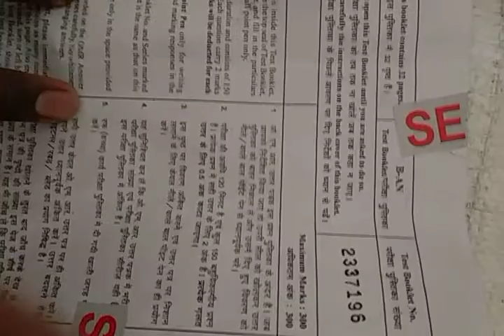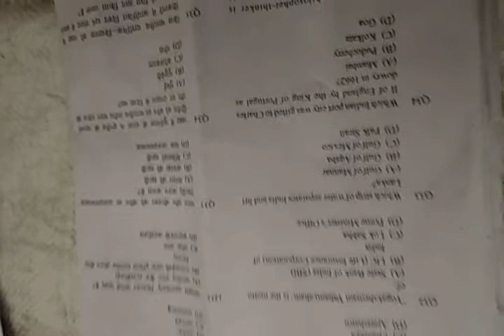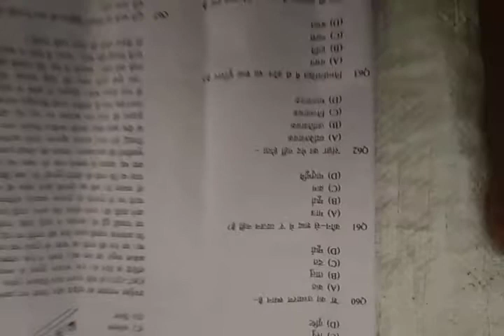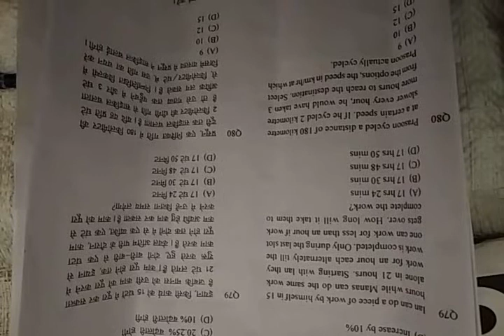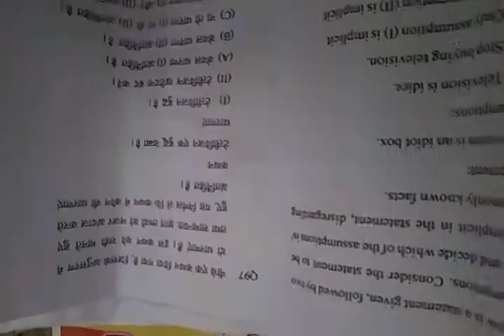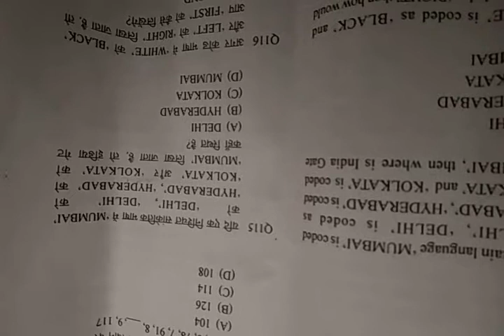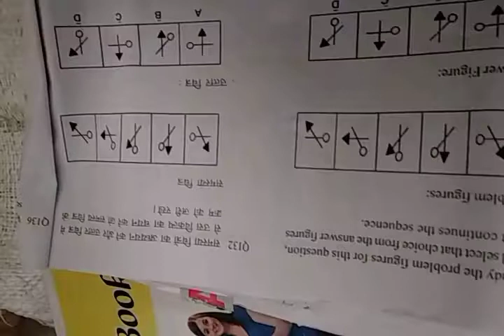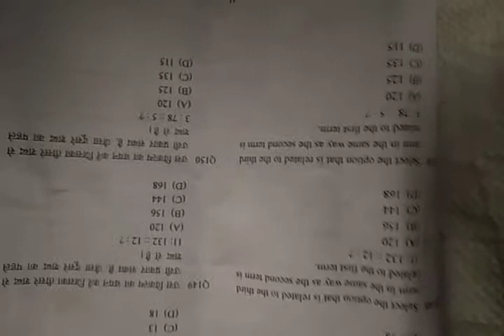Up police examination 2018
About this video is question paper of up police constable 2018